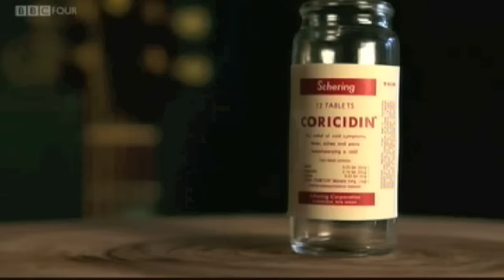Muscle shoals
Storyville: Muscle shoals story: Allman brothers segment